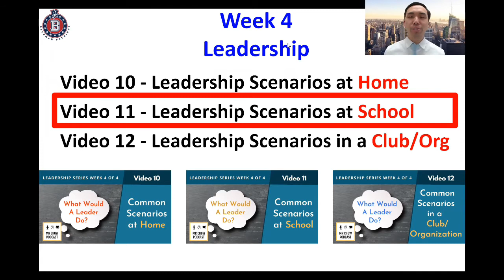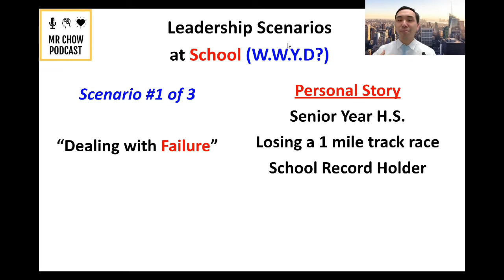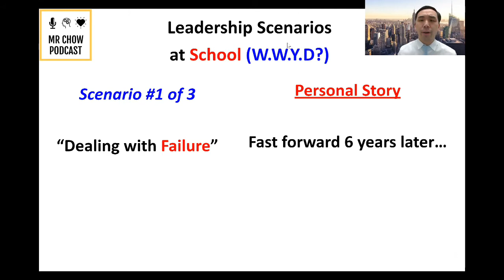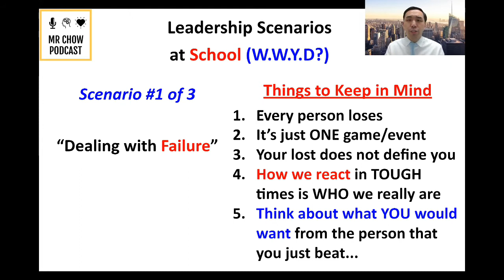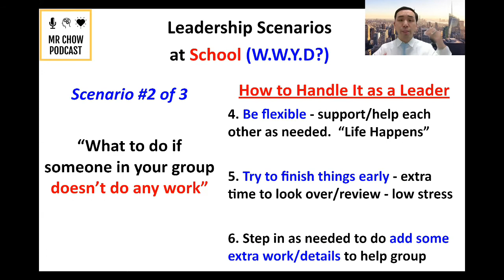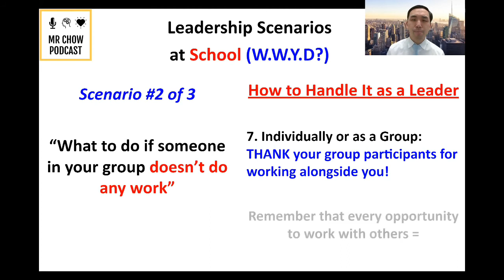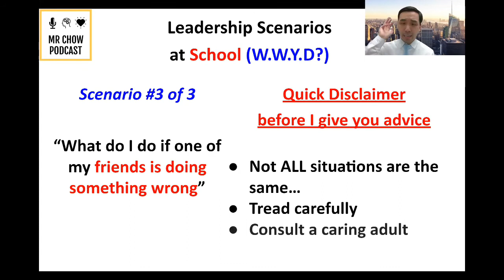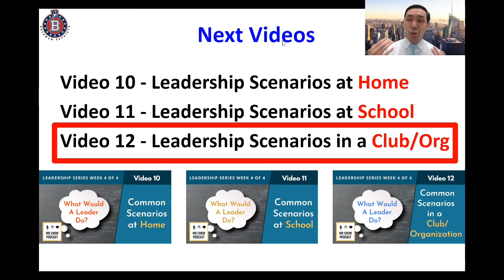Common Leadership Scenarios at School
In this video, we discuss "how to deal with failure as a leader", "what to do if someone in your group doesn't do any work" and "what to do if a friend is making bad decisions"!

Title: How to be a Leader of a Club/Organization
Student Leadership Training Week 4 of 4 - Video #11 of 12
High School Mentorship

Thumbnail created by Megan D.!

Timecodes
0:00 - Introduction
1:20 - Scenario #1 - "How to Deal with Failure as a Leader"
5:41 - Scenario #2 - "How to Handle Group Projects/someone who doesn't do work"
8:08 - Scenario #3 - "What to do if one of my friends is doing something wrong"